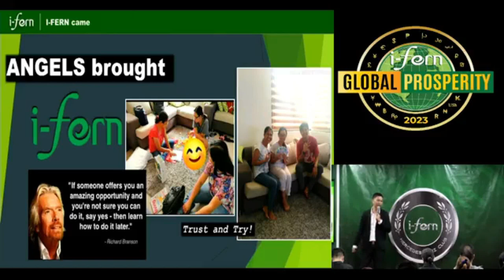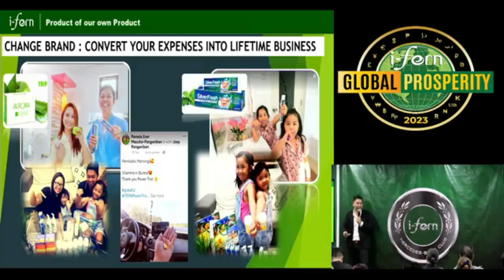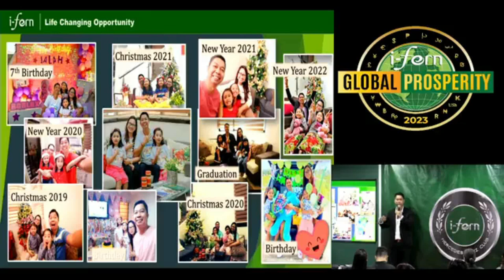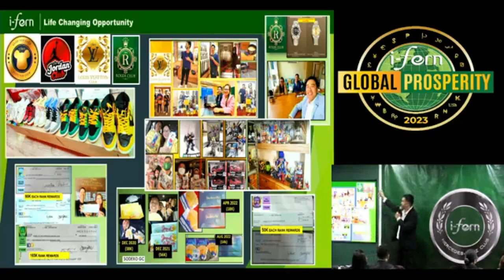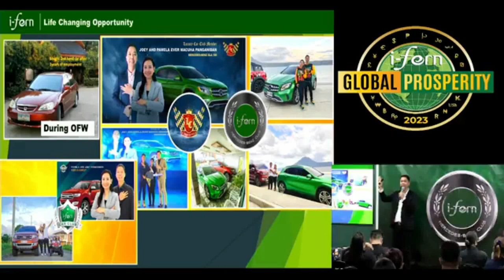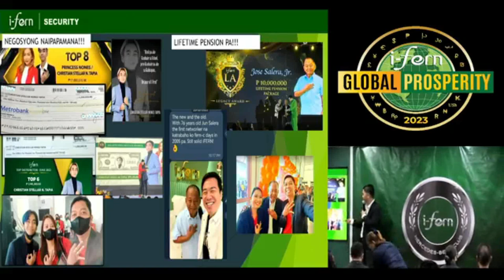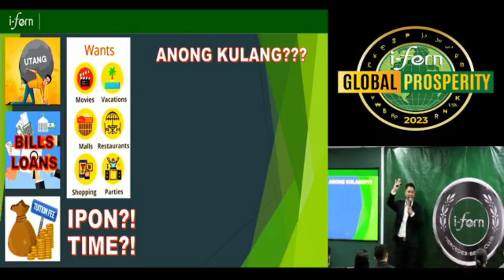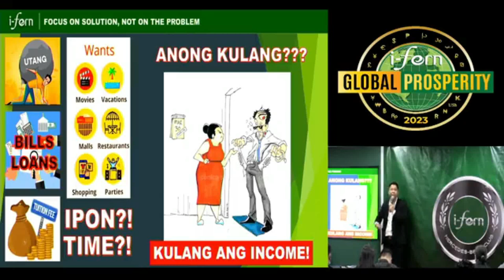JOEY PANGANIBAN MERCEDES BENZ BOYZ CLUB/ PAANU GINAGAWA SI IFERN? -IFERN PHILIPPINES- APRIL 1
JOEY PANGANIBAN
MERCEDES BENZ BOYZ CLUB
 PAANU GINAGAWA SI IFERN?
IFERN PHILIPPINES
APRIL 1,2023